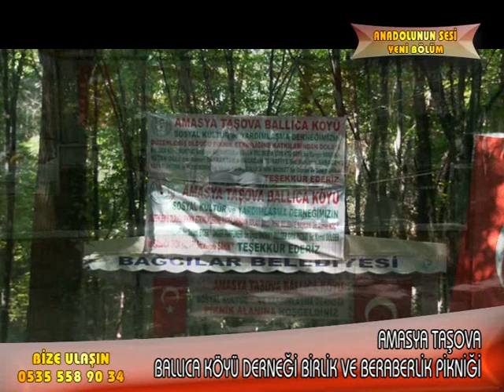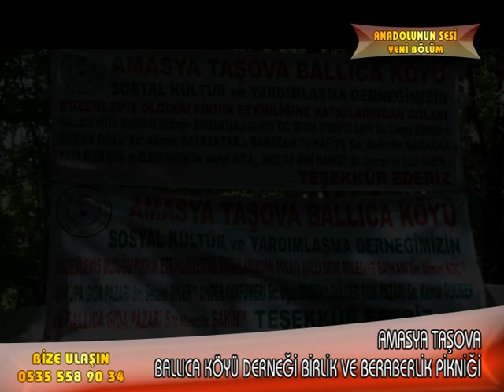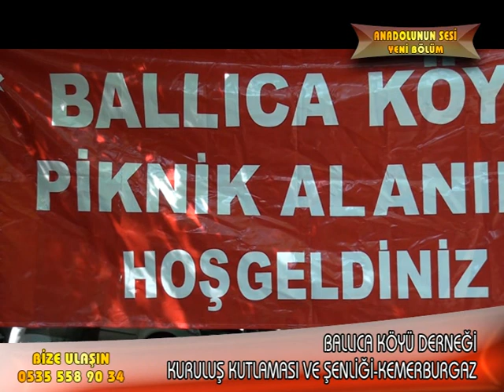1. iSTANBUL BALLICA KÖYÜ DERNEGiNiN SENE 2013 de DÜZENLEMiS OLDUGU .PiKNiKTEN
SEVGiLi SEYiRCiLERiM BU KEZDE iSTANBULDAKi BALLICA  KÖYÜ DERNEGiMiZiN YAPMIS OLDUGU PiKNiK
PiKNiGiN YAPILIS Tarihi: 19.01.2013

BASKAN : Veysel Babacanin istegi üzerine yayinlamistir .

Sevgili seyircilerim 2013 Yılında Baskanligini Veysel Babacanin yapmış oldugu bu piknik görüntüleri bes tane daha vardir bilginize sunulur hepsi yayinlanacaktir biraz sabretmeniz Gerekiyor sevgili seyircilerim yukardada belirttiğim gibi güzel köylülerimizin katilmiyla yapilan bu piknikte güzel Köyümüzün güzel insanlari vardir bu güzel eglenceyi seyretmenizi tavsiye ediyor ettik siz sevgili muhtesem köyümün insanlarini COK sevdigimi Bir kez daha dile getirmenin mutlulugunu yasiyorum iyi seyirler tertiblerimmmmm

KLIBi YAYINLAYAN :  MUSTAFA GÜRER (tertip)